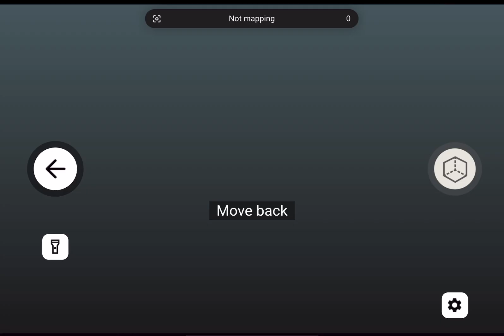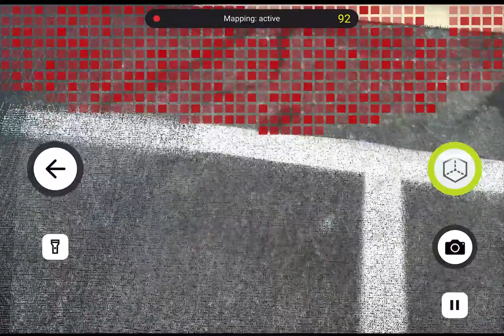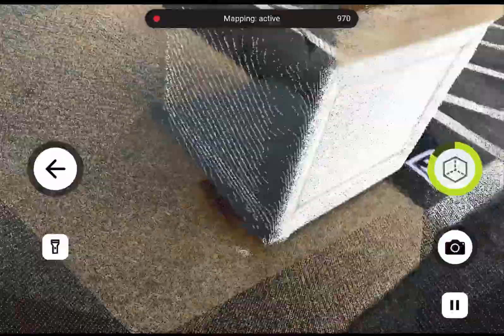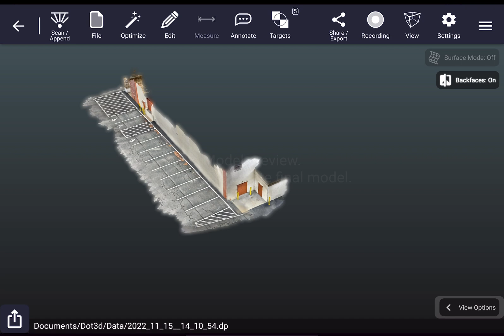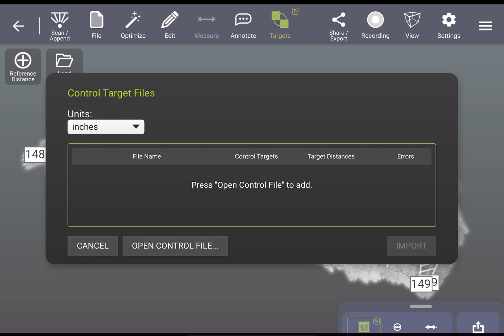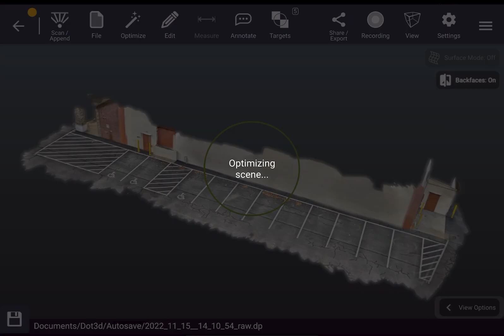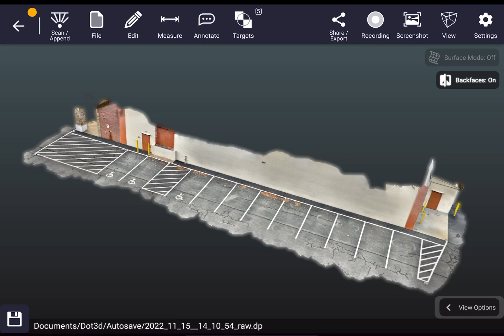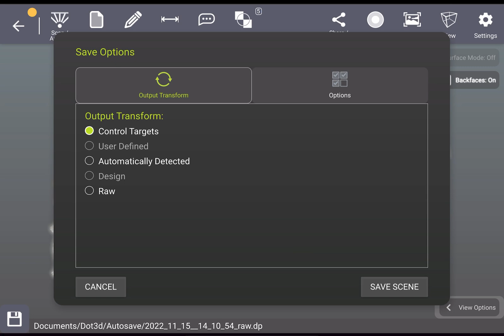Dot3D Survey Control Targeting | Accurately Referencing to Known Coordinates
Welcome to the Dot3D (5.0+) survey control targeting tutorial. This video will walk you through the full process of referencing known target coordinates to your Dot3D scans before optimization for the most accurate and geo-referenced results in Dot3D. The entire video was recorded on an iPad Pro running Dot3D for iOS. Here are the steps in a table of contents:

00:00 Introduction
00:20 Scene Setup
01:55 Scene Scanning
04:40 Enter Target Coordinates
06:15 Optimize Scene
08:22 Save/Export